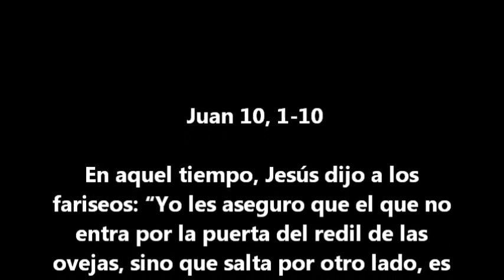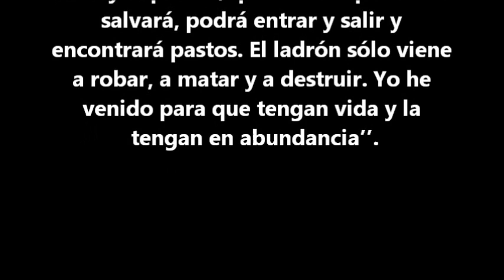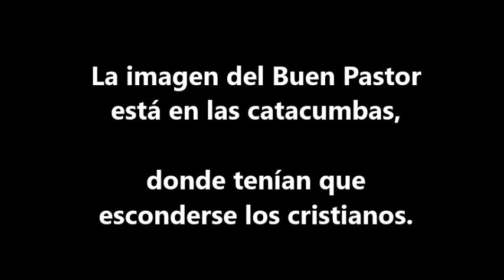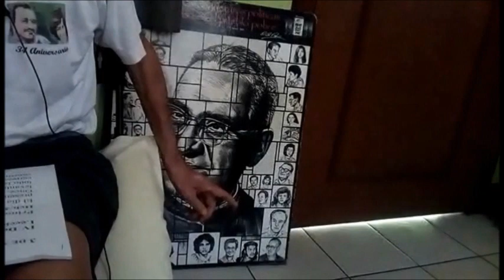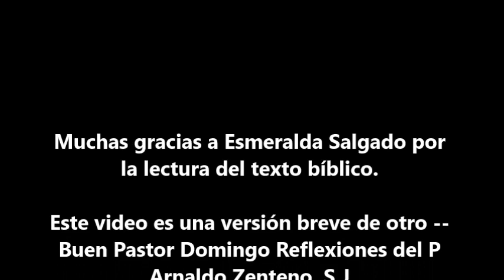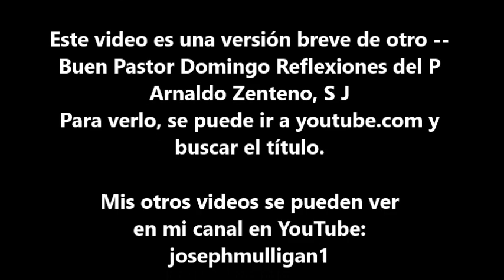Buen Pastor versión breve P Arnaldo Zenteno SJ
El P. Arnaldo Zenteno, SJ, reflexiona sobre Jesús como el Buen Pastor y sobre su llamada a nosotros(as) a cuidar a la gente abandonada y “luchar por la vida”.
Arnaldo, que trabajaba muchos años en Nicaragua con las Comunidades Eclesiales de Base, se murió el 10 de mayo de 2024.